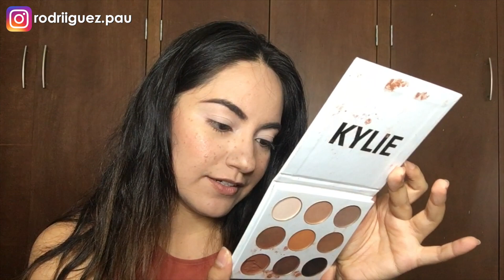♥ MAQUILLAJE SIN PESTAÑAS POSTIZAS | CASUAL | Paula Rodriguez ♥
Hoy hice un look de dia para ir a comer con unos amigos. No aplique pestaña postiza pero aun asi creo se ve muy bien.
Espero les guste :) No olviden darle like.
Comencé con mi rostro ya con base, corrector & cejas, ya que en el video anterior de "COMO APLICO MI BASE" demuestro como lo hago.

Venta de Productos Ere Perez Conmigo: velvet.coconut